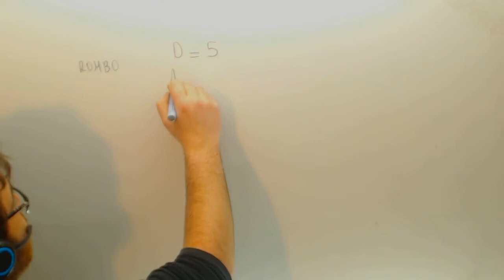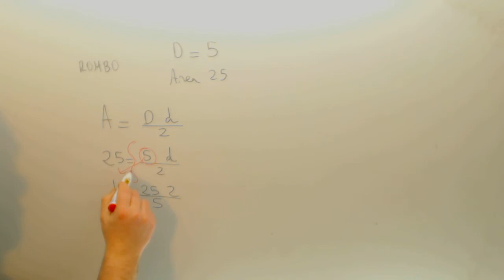Area de un rombo Matematicas Acceso CFGS Academia Usero Estepona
Area de un rombo Matematicas Acceso CFGS Suscríbete a nuestro canal en Youtube para ayudarnos a seguir creciendo Academia Usero en Estepona, el centro de formación con más vídeos en Internet del Mundo presenta